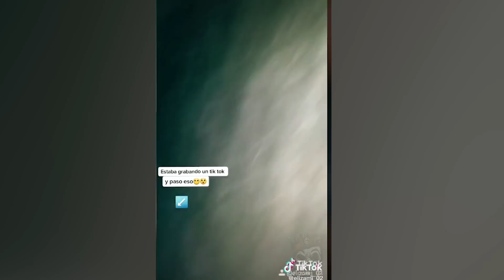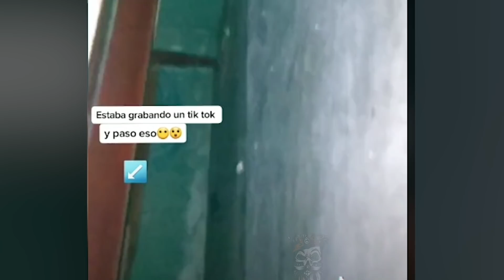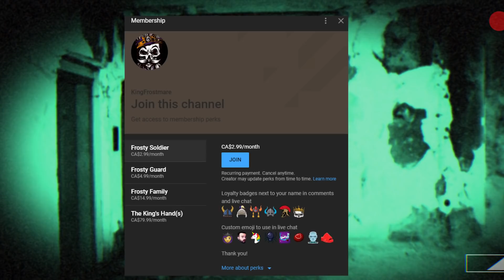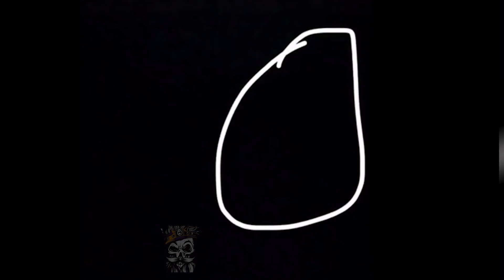Scary Tik Tok Videos You Should NOT Watch At Night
Scary Tik Tok Videos You Should NOT Watch At Night! Watch these Videos with Frostmare together in this new series. We analyze mysterious and unexplainable events that fans have caught on tape. Mysterious Events are getting caught on tape all around the world.